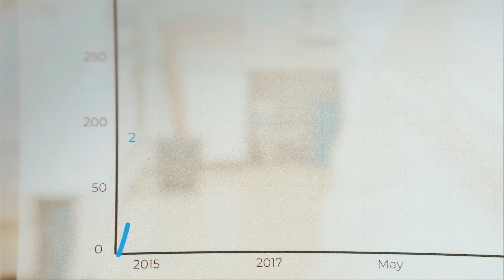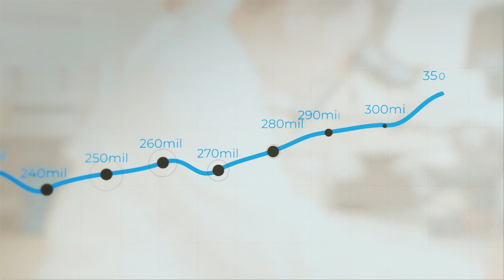Mundo Bio | Pesquisa, Desenvolvimento e Inovação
Pesquisa, Desenvolvimento e Inovação é o tema do sétimo vídeo da série Mundo Bio.

A série Mundo Bio foi desenvolvida pelo Sistema Conselho Federal e Conselhos Regionais de Biologia em homenagem ao mês do Biólogo.

O objetivo é discutir assuntos relevantes para profissionais Biólogos e para a sociedade, entre os quais estão: mudanças climáticas, vacinas, década do oceano, década da restauração de ecossistemas, aconselhamento genético e história da profissão Biólogo no Brasil.

Neste episódio da série Mundo Bio, abordamos a valorização do conhecimento científico e o investimento em pesquisa e desenvolvimento tecnológico.

O que os dados apontam no caso do Brasil?

Assista ao vídeo e vamos refletir a respeito da importância dos biólogos diante desses acontecimentos.

Profissionais comprometidos com o presente em conexão com o futuro!

🔔  ＥＳＴＥＪＡ    ＳＥＭＰＲＥ    ＡＴＵＡＬＩＺＡＤＯ  🔔